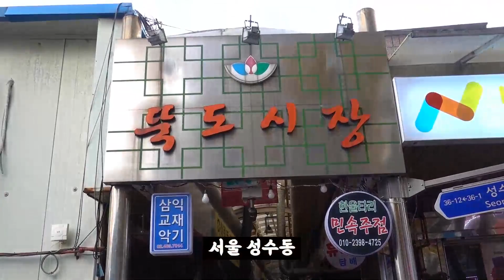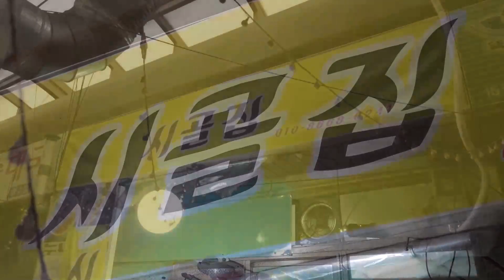메뉴판 없는 요술램프 할머니식당! 손님이 원하면 다 만들어주심! 성수동 뚝도시장! [맛있겠다 Yummy]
성수동 뚝도시장 내 있습니다